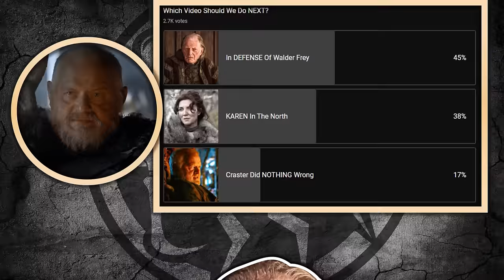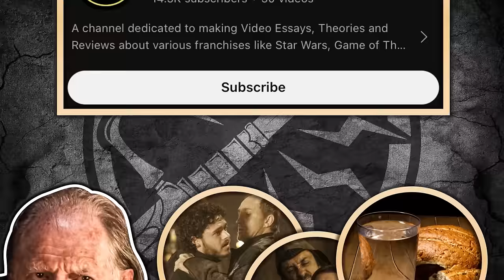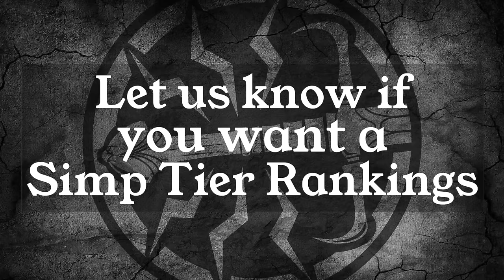Why Walder Frey Did NOTHING Wrong | Game of Thrones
We discuss why Walder Frey did NOTHING wrong in Game of Thrones. Why do people over look the fact that he was screwed over by Robb Stark on his conquest in Westeros? Also do people not fully understand how Guest Right is one of the dumbest things in all of the A Song of Ice and Fire series?